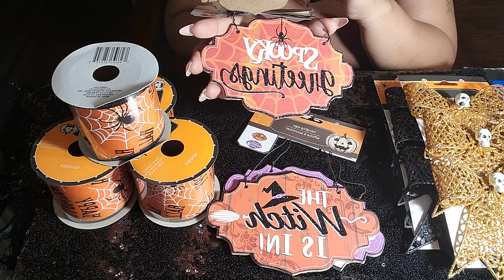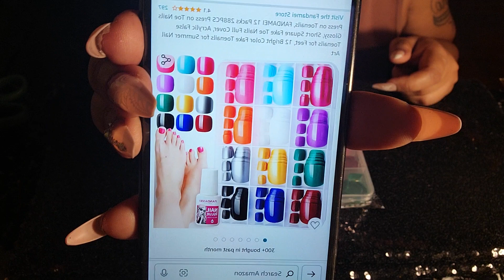SmallHalloween Dollar Tree Haul | Press-on Toenails Amazon Haul.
I did aome small Halloween shopping. It's still early so I didn't find much. Enjoy